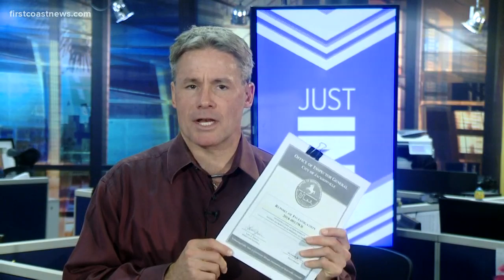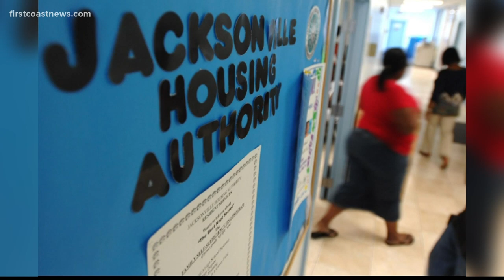Report backs claims JHA president had sex with employees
A report from Jacksonville's inspector general substantiates claims that Jacksonville Housing Authority CEO/President Frederick McKinnies had sex with employees.